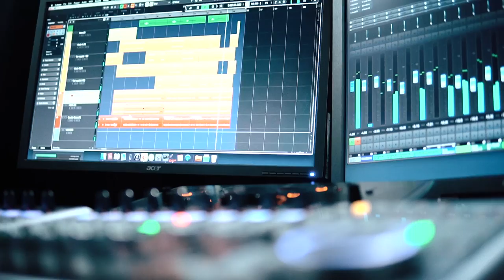Music Video by Rouzbeh Emad اجراس الثوره - ناقوس‌های انقلاب - روزبه عماد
بازسرایی عربی-فارسی ترانه مشهور سیف-فالیشهر از فیروز
شعر فارسی از الف.مهر
تنظیم و اجرا
تقدیم به قیام